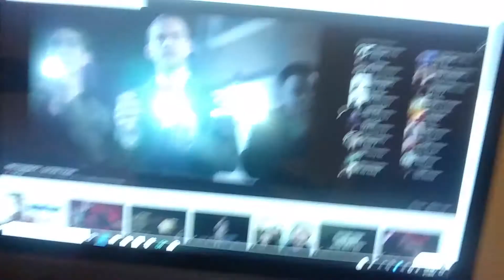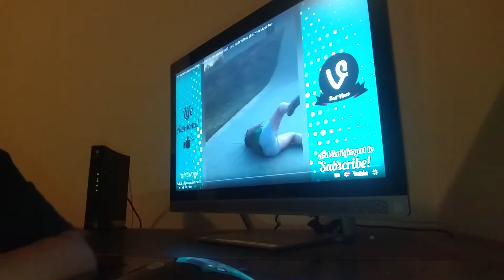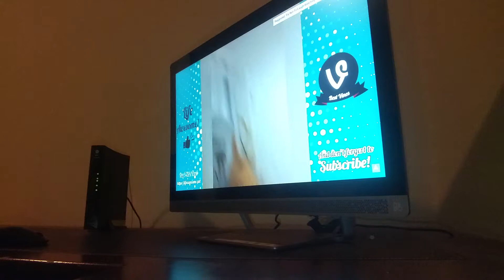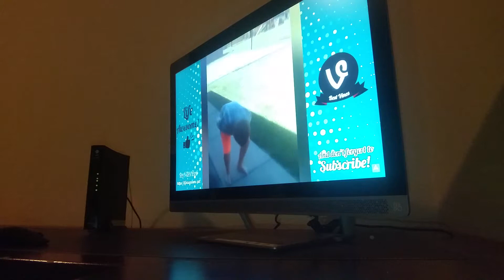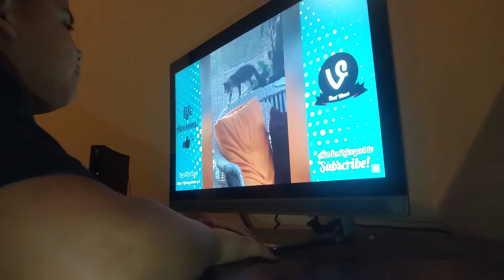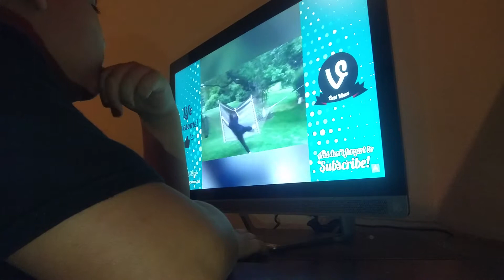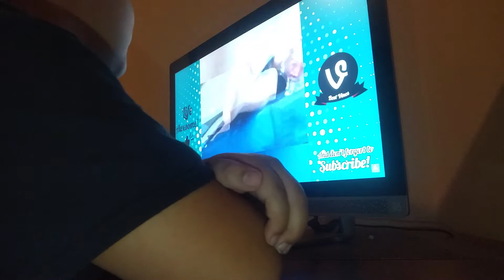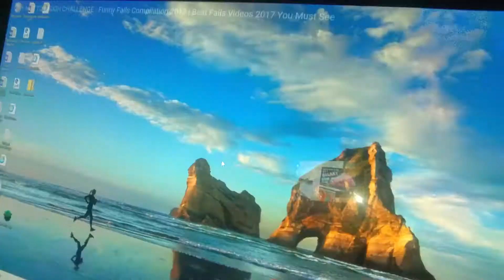Try not to laugh challenge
Trying not to laugh